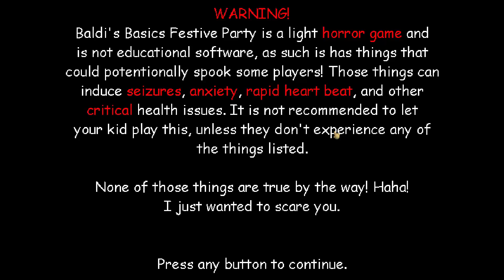Baldi's Basics Festive Party - Demo (BBIEAL Mod Gameplay)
Mod Creator:
Saintza4

Original Game By:
Mystman12

Merry Christmas!